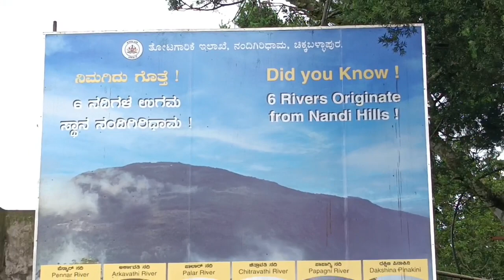Nandi Hills Part 4🌄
Nandi Hills Part 4🌄 nandihills ‎@KK Kaping Vlogs

guys good evening this is my 4 part for nandi Hills

2. Description

Free Creators Music
19K
Likes
1,826,853
Views
2020
30 Aug

Video visual effects by:
Visuals made using and by creators

✅ About using the music:

- You can NOT use the music without